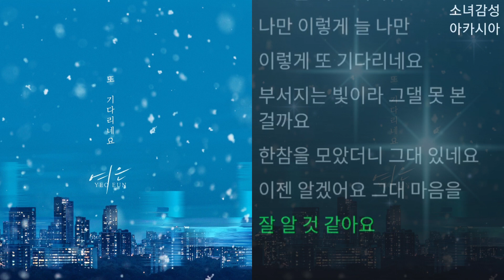여은 - 또 기다리네요